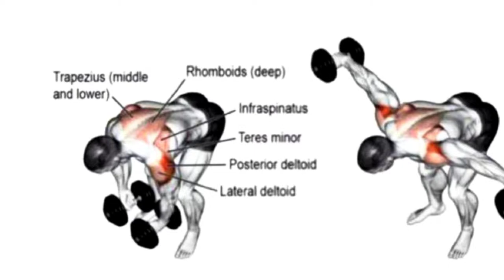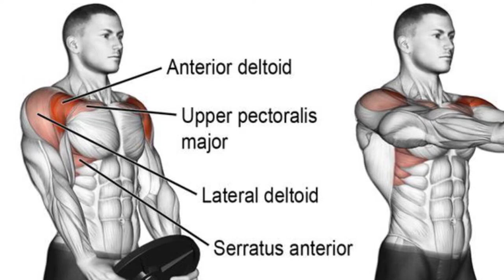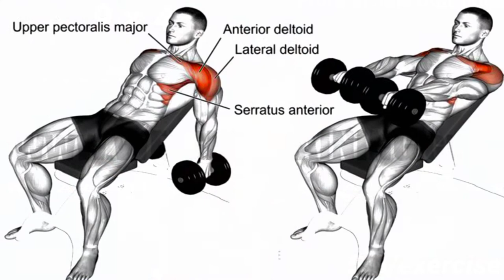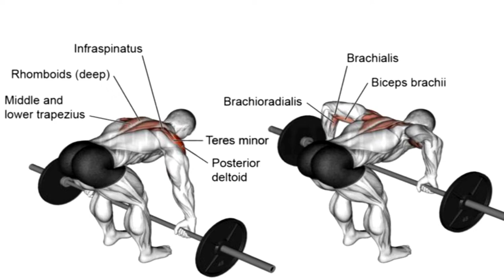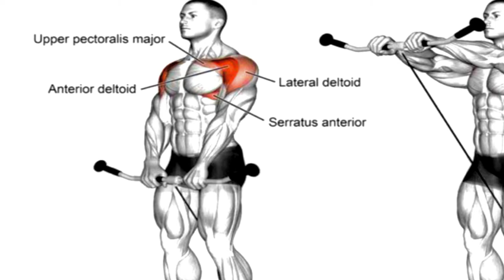workout for shoulders _ 8 best shoulder exercises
In today's video, I have told you about 8 best big shoulder exercises, by which you can increase your shoulder muscles with posture, then you follow this workout routine and like the way described in the video. you exercise, best shoulder workout, bigger shoulder.

shoulder workout, workout for shoulders,
best shoulder exercises,shoulder workout calisthenics, shoulder workout charles glass, shoulder workout dumbbells, shoulder workout for mass, shoulder workout big ramy

shoulder exercises, shoulder exercises in the gym, shoulder exercises for beginners, shoulder exercises bodyweight, shoulder exercises dumbbells, shoulder exercises with weights

00:00 / exercise 1
00:40 / exercise 2
01:20 / exercise 3
02:00 / exercise 4
02:40 / exercise 5
03:20/ exercise 6
04:00 / exercise 7
04:40 / exercise 8